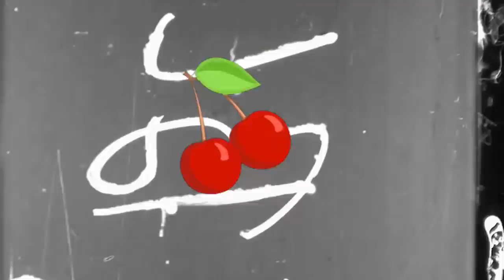reacting to THE UNTAMED episode 22 for 12 minutes straight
!!! ALL INFO HERE (in my box) !!!
@wasab3 (IG)
@noahcoma (TUMBLR)
@noahcoma (TWITTER)

--- The Untamed --
(Chinese: 陈情令; pinyin: Chén Qíng Lìng) is a 2019 Chinese television series based on the BL xianxia novel Mo Dao Zu Shi by Mo Xiang Tong Xiu, starring Xiao Zhan and Wang Yibo.[1] The series follows the adventures of two soulmate cultivators who travel to solve a series of murder mysteries, eventually finding and defeating the true culprit.[2] It aired in China on Tencent Video from June 27 to August 20, 2019.[3][4] A 20-episode special edition of the drama aired on WeTV starting December 25, 2019.

TEAM:

Director

    Steve Cheng in The Untamed Chinese Drama(2019)
    Steve Cheng
    Chan Ka Lam in The Untamed Chinese Drama(2019)
    Chan Ka Lam

Main Role

    Sean Xiao
    Wei Wu Xian / Wei Ying / Mo Xuan Yu / Yi Ling Patriarch
    Main Role
    Wang Yi Bo
    Lan Wang Ji / Lan Zhan / Han Guang Jun